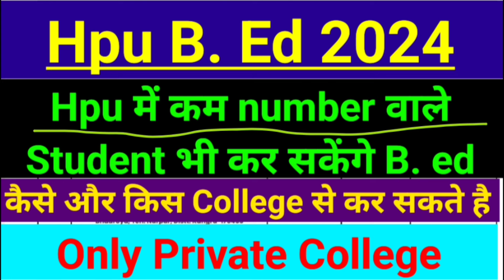Hpu B. ed कम number वाले भी करें सकेंगे B. ed 😯